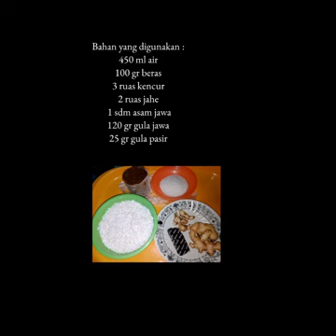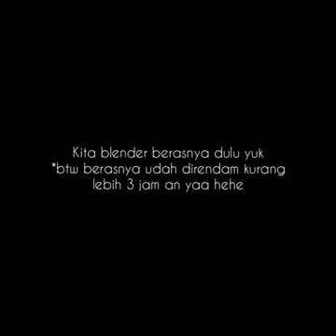JAMU BERAS KENCUR BY RATU